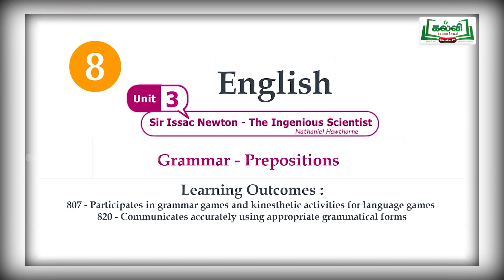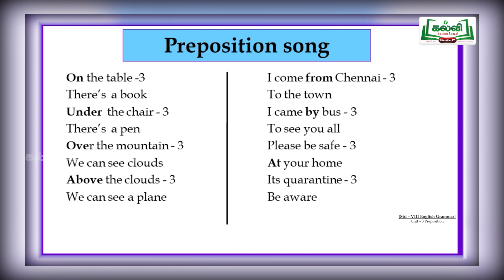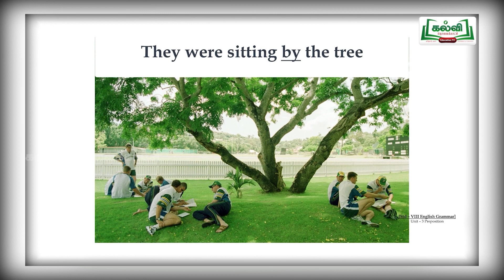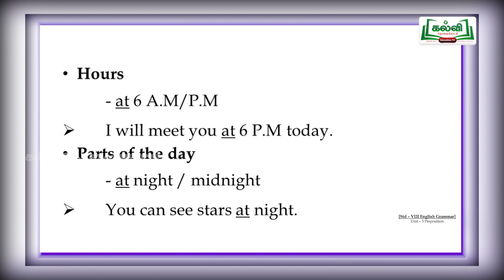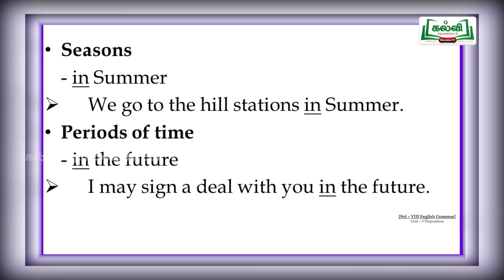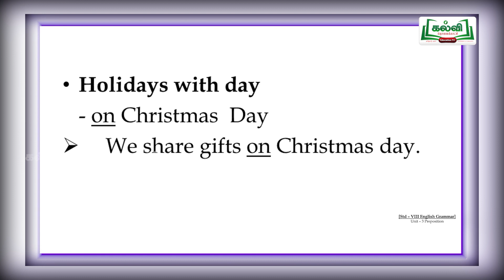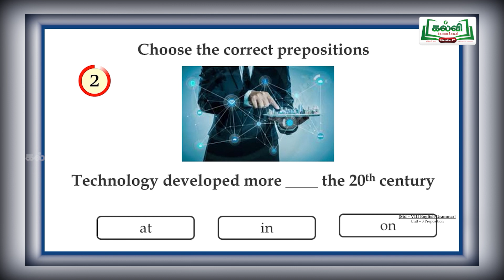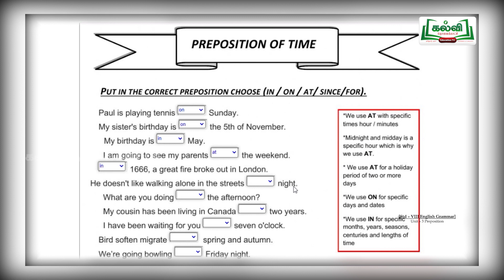Class 8 | English | Grammar | Prepositions of Time | Unit 3 | part 1| KalviTv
In this video lesson the teacher teaches the grammar unit called Prepositions of Time in detail in a  joyful way, which can help all the level of students to understand and remember easily. Especially the Prepositions - at, in, after and before. (Pg.no. 75 )